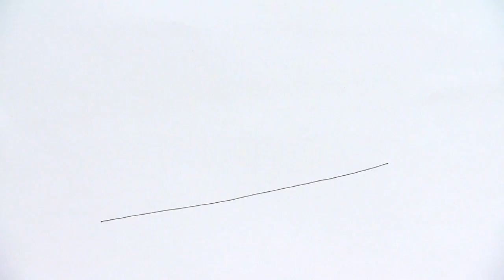Cenk erzählt über die Arbeit im FiPP-Ganztagsbereich "GrüneBirke"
2012 feiert FiPP e.V. - Fortbildungsinstitut für die pädagogische Praxis  "20 Jahre Verantwortung als Arbeitgeber im Sozialen Bereich". Anlässlich dieses Jubiläums lassen wir PädagogInnen zu Wort kommen, die von ihrer Arbeit bei FiPP e.V. erzählen. Sie sind in verschiedenen Fachbereichen des Trägers tätig.

Erscheinungsdaten:
Stefan & Beate, FiPP-Kita am Spektesee - 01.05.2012
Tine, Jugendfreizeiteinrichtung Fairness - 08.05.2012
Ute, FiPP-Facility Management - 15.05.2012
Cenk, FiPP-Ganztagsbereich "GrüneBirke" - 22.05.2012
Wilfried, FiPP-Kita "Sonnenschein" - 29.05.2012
Peer, FiPP-Fortbildung und Beratung - 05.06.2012
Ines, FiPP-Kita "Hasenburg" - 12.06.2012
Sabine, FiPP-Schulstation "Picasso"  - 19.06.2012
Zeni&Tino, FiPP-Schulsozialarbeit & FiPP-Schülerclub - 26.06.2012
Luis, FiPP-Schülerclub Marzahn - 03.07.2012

Vielen herzlichen Dank an alle Beteiligten!